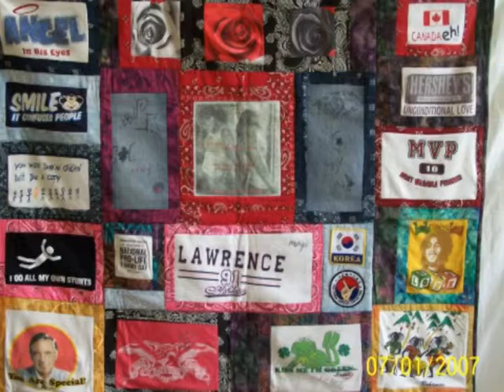Seams Undone - Texture of Life Quilts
Donna Gillis creates beautiful quilts that are able to tell the intricate story of people's lives.  Watch the video to hear the touching story of how she actually started.  W.J. Wheeler Isurance is proud to partner with Seams Undone, Texture of Life Quilts.